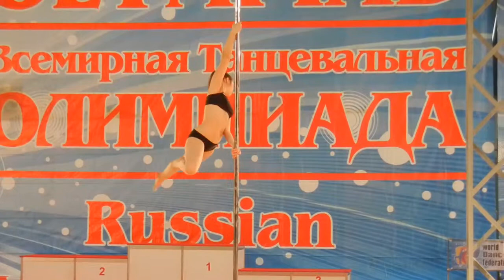ОРТО 2013, Павлова Ксения, квалификация.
ОРТО 2013.
V Открытый кубок России по Воздушно-спортивному эквилибру.